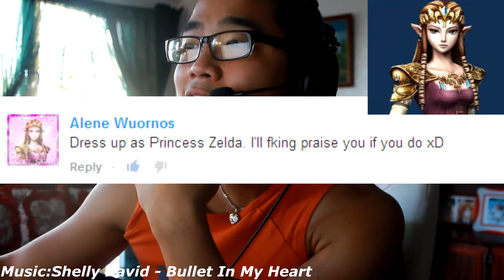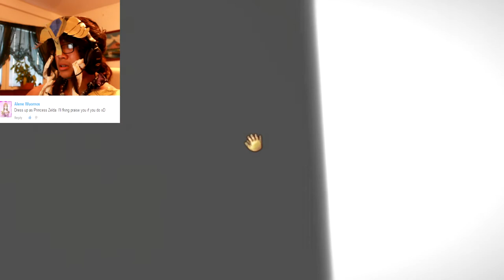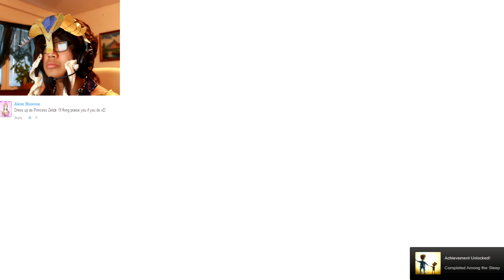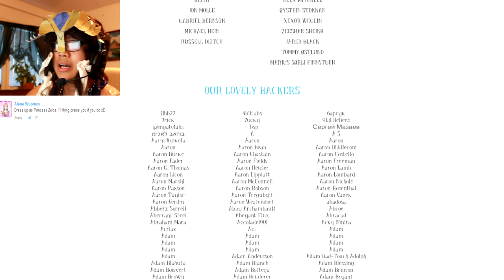Among The Sleep - ADA - FINAL - ZELDA ENDING THIS [Walkthrough Playthrough]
READ PLEASE

I tryed to do this outfit and it was hard well atleast i did not get scared:)

I started youtubing 2 month ago(3 april) i got 2700+ views 125+ subscribers and 20+ people decided my outfitin these 2 month"i do that bcus i want my channel to be something new/unique/orginal then only playing the game":) had really fun so far and i hope you guys has it too:)

Backround Music at the start: Shelly Ravid - Bullet in my chest

This is Walkthrough on my 3nd game "Among The Sleep"

Remeber to leave a comment, outfit comment as well its 1 outfit per subcriber but if you got more suggestion just give me the suggestion and ill do it in the future as reserve:D!:D